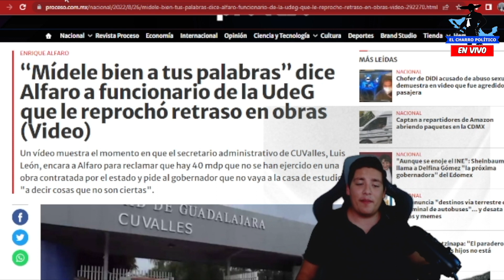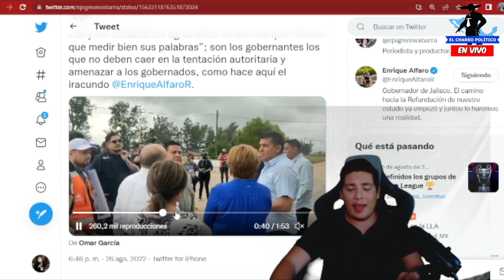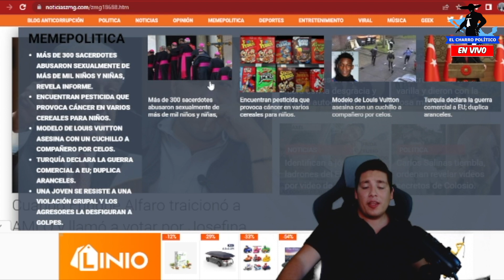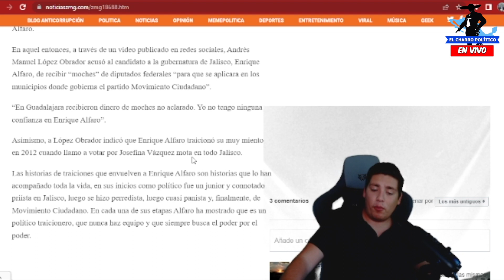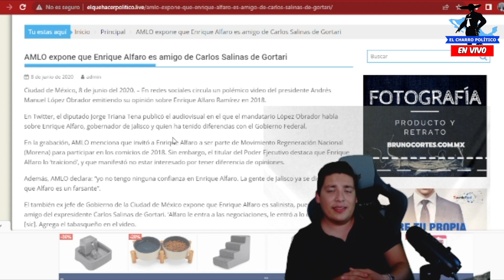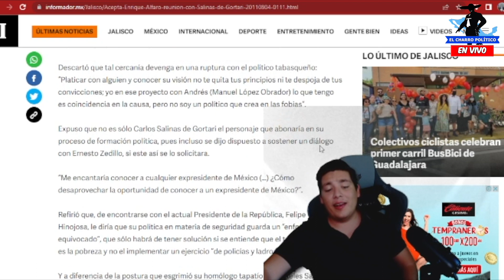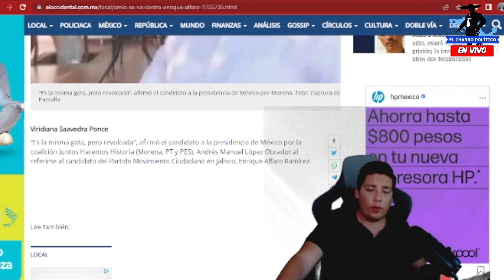DOMINGAZO‼️ESTO ACABA DE HACER ALFARO Y MÉXICO EXPLOT4 ¡SE DESTAPÓ LA CLOACA! F1LTRAN VIDEO INTIMO